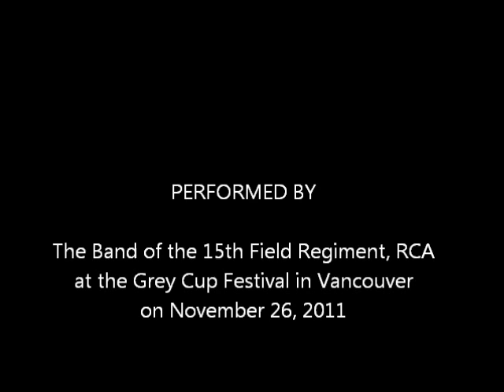Frolic for Trombones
The Band of the Fifteenth Field Regiment, RCA, plays "Frolic for Trombones" at the Grey Cup Festival on November 26, 2011 in Vancouver.